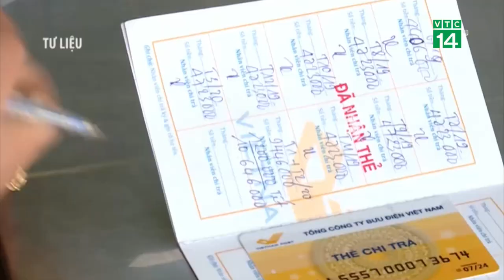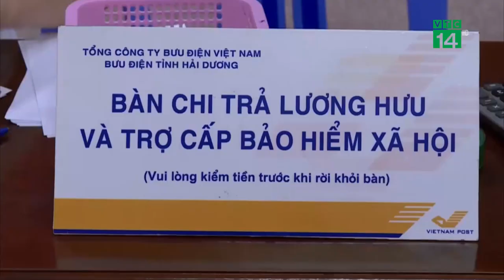Người đóng thừa năm Bảo Hiểm Xã Hội được Nghỉ Hưu sớm| VTC14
VTC14 |Bảo hiểm xã hội Việt Nam vừa có đề xuất cho lao động đóng trên 30 đến 35 năm bảo hiểm xã hội được nghỉ hưu sớm 5 năm so với quy định mà vẫn hưởng tối đa 75%.